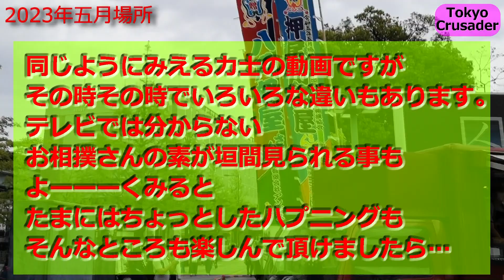【最新】2023年 五月場所の入待ち出待ちの光景⑤ 国技館 炎鵬関・湘南乃海関・王鵬関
だんだんコロナ禍前の雰囲気にもどってきました。